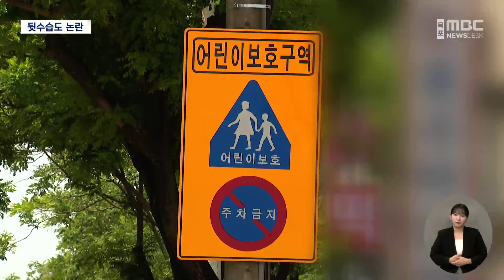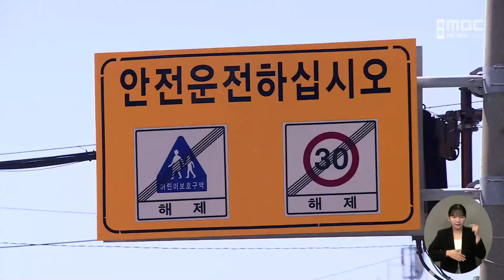딜레마에 예산도 낭비.. '무늬만 스쿨존' 괜찮나? (2024.06.04/뉴스데스크/목포MBC)